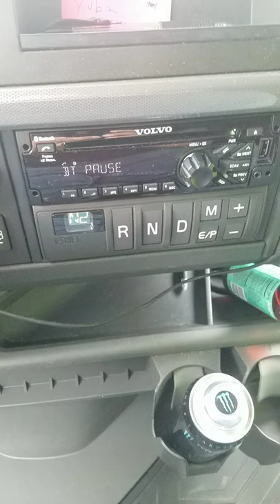Volvo rear radio speaker not working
If your having trouble with the rear speakers not working you probably have it set to 2 ch on the radio.